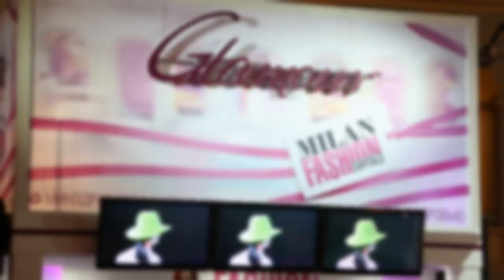Ederian | Volvo Fashion Week 2012 | Teplitskaya Design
Moscow/Volvo Fashion Week 2012/Teplitskaya Design by Aleksandr Slavin